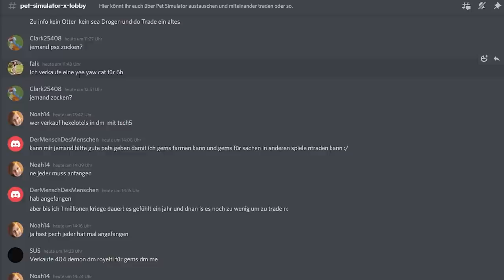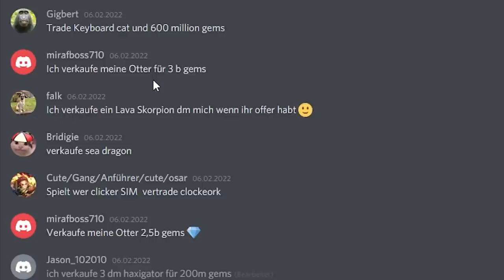Deine Pets sind NICHTS wert! | Roblox Pet Simulator X deutsch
Ich erkläre, warum eure Pet Simulator X Pets wertlos sind die Blase bald schon platzen könnte.

–               ↓ LINKS ↓                   –

*unkommerzieller Reflink

–                ↓ TAGS ↓                   –